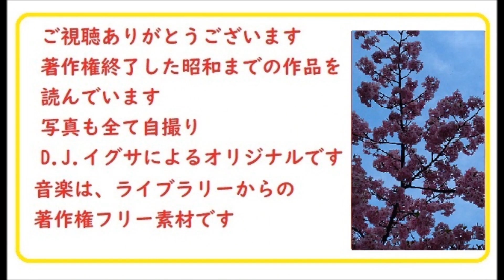「鼬小僧の正体,」3/3完,,「銭形平次捕物控」より, 朗読,by,D.J.イグサ,※著作権終了済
5/22,号,　めざせ週刊　,山本周五郎,系,,朗読ニュース,　2022年5月22日,特集,「漫画朗読,,新機軸,」
４/16,号,　めざせ週刊　,山本周五郎,系,,朗読ニュース,　2022年４月16日,特集,「漫画朗読,3,新機軸,」

→送信

２・イグ３朗読舎

３・dd朗読苑
４・朗読イオギ
５・朗読新館
６・西荻新生
７・イグサ 朗読新館, 新生, 別邸
イサナ